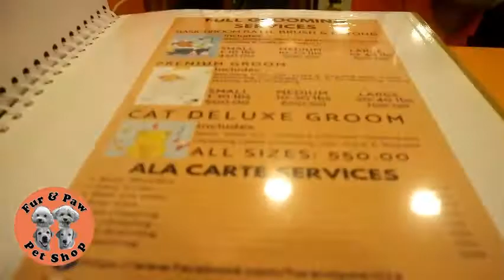FUR&PAW PHYSICAL STORE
WELCOME TO OUR FUR & PAW PHYSICAL STORE @100G MASIGLA ST. BRGY. CENTRAL KALAYAAN AVENUE, QUEZON CITY